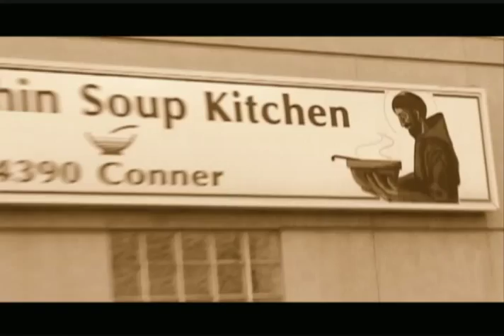Capuchin Soup Kitchen - Detroit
this is a 4 minute video